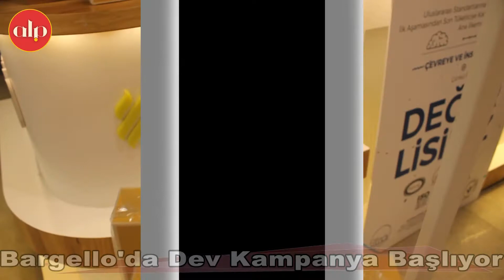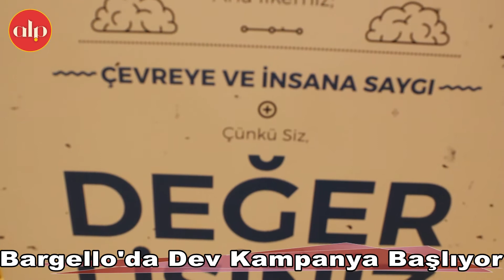Bargello'da Dev Kampanya Başlıyor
Markada kokuların kimliğini eşsiz kılan Bargello Parfüm, Şubat ayı içerisinde düzenleyeceği dev kampanyaya hazırlanıyor. Scentplus kurumsal kokulandırma çözümleriyle çalışmalarına devam eden Bargello Parfüm, dünyada ve müşteri odaklı kurumsal faaliyetlerine devam ediyor.

Uniport Alışveriş Merkezi'nin 2. Katında şubesi bulunan Bargello Parfüm, Dünyanın 24 ülkesinde 160 konsept satış noktasında faaliyet gösteriyor. Ünye Şubesinde de etkin çalışmalarına aralıksız devam eden Bargello Parfüm, Şubat ayı içerisinde gerçekleştireceği dev kampanyaya hazırlanıyor.

Kampanyayla ilgili açıklamalarda bulunan Uniport Alışveriş Merkezi'nin 2. katında bulunan Bargello Parfüm'ün satış temsilcisi Hamide Bakırcı," Bargello ürünleri tamamen yerli üretimden oluşmaktır ve Bursa'da üretilmektedir. Zaten içeriğimizde olan parfümlerimiz hepsinde 24 saat kalıcılık vardır. Burada kampanya kapsamında satılan parfümlerimizin tanesi 35 liradan başlayıp, çift olarak satıldığında ise 60 liradır. Özellikle Uniport Alışveriş Merkezi'mize gelen müşterilerimizin çoğu öğrenci ve memur kesimlerden oluşmaktadır. Bargello ailesi olarak her ay düzenlediğimiz "Ayın Ürünü" kampanyası mevcuttur. Tabi bu "Ayın Ürünü" kampanyasında satılan ürünlerimiz 35 liradan 20 liraya kadar düşüyor. Tabi bu kokularımız bayan ve erkek olarak yapılmaktadır" dedi.

"Dev Kampanya Şubat Ayında"

Bargello Parfüm olarak Şubat ayı içerisinde dev bir kampanyanın müşterileri beklediğini söyleyen Bakırcı," Her yıl özellikle Şubat ayında yılın kampanyası dediğimiz bir olayı gerçekleştiriyoruz. Bu kampanya ile parfümlerimizin tanesi 35 lira, diğer ikincisi ise 5 lira olacaktır. Bu kampanyamız bölgesel olarak uygulanmaktadır. Sadece parfüm üzerine değil diğer ürünlerimiz olan kolonya, araç parfümleri, oda kokuları, el kremleri, sabun, ortam kokuları, rolon, deodorant , çocuk parfümlerimiz mevcuttur" diye konuştu.